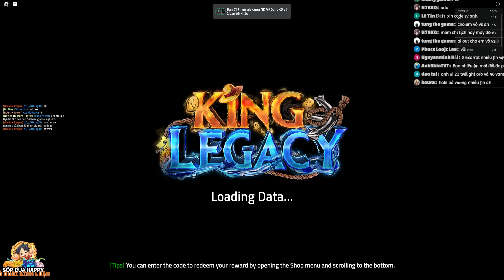King Legacy - Bỏ Ngọc Lửa Ép Ngọc Điện Cho Muramasa V1 Săn Hydra Dame Cực To Kinh Khủng | Roblox